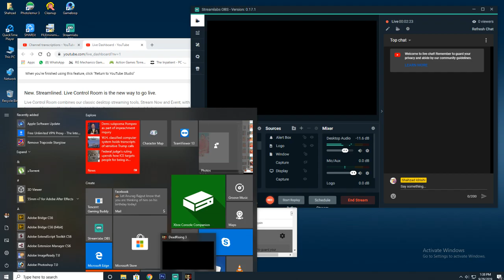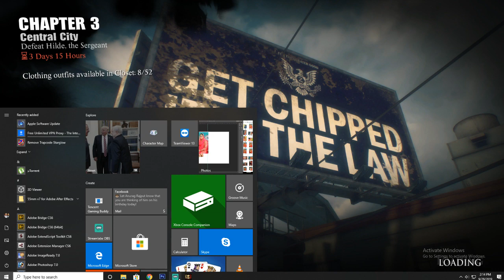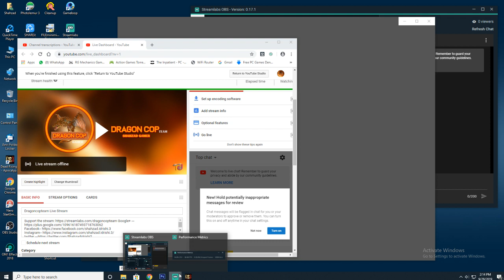DRAGON COP TEAM